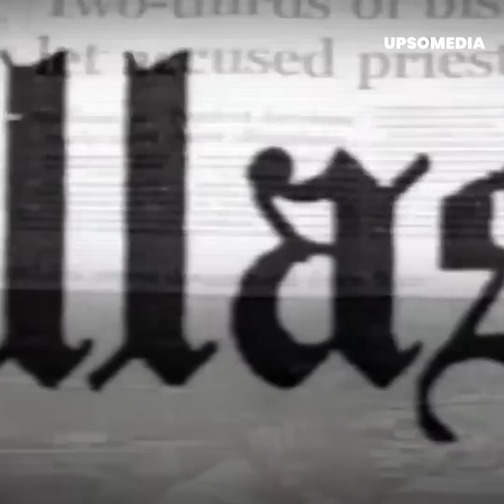Sucio sacerdote encuentra su fin en prisión…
“No más niños para ti, amigo”
El sucio sacerdote John Geoghan fue culpado de los ab*sos a más de 130 niños. En 2002 fue enviado a la cárcel y nunca imaginó que allí estaba otro reo, que perturbado por los mismos demonios, haría pagar al cura con su vida…